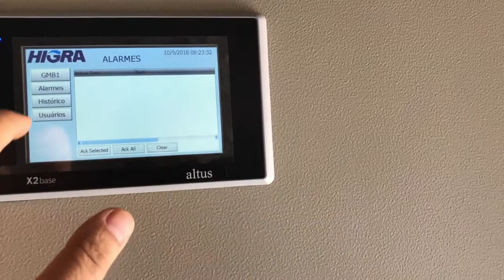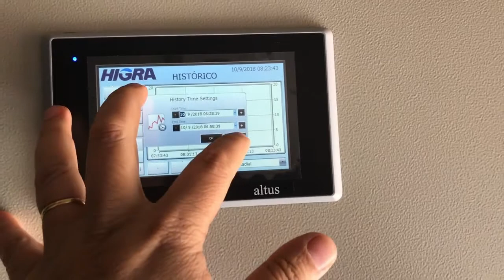Instalação da Bomba Anfíbia